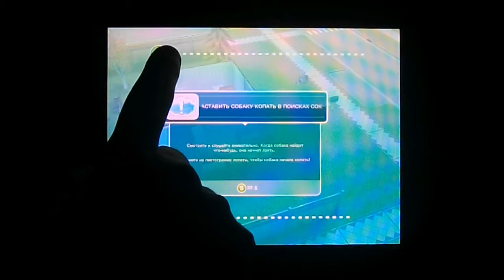The Sims FreePlay - Games for iOS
ЖИВИТЕ СВОБОДНО! ИГРАЙТЕ БЕСПЛАТНО! От создателей игр The Sims™ 3, лидера продаж в отрасли мобильных игр - совершенно новое, ПОЛНОЕ впечатлений БЕСПЛАТНОЕ приложение Sims для устройств iOS & Android.
**The Sims FreePlay - неотличимая от жизни высококачественная игра. Имейте в виду, что для загрузки игры вам понадобится более 350 Мб свободного места, а для игры - примерно 1200 Мб свободного места на диске устройства. Чтобы ускорить процесс, рекомендуется подключение к сети WiFi.
НАЧНИТЕ ИГРАТЬ БЕСПЛАТНО! ПОЛНОСТЬЮ СОЗДАЙТЕ ДО 20 РАЗЛИЧНЫХ ПЕРСОНАЖЕЙ...
- Пусть они играют свадьбы, заводят детей, которые станут малышами, а затем пойдут в школу
- Заведите питомцев, растите сад или пеките пироги
- Пусть персонажи займутся карьерой и начнут зарабатывать симолеоны, повышая свое благосостояние
- Достигайте цели, зарабатывайте очки стиля жизни и тратьте их на модные штучки
- Живите с вашими персонажами в реальном времени (у вас день, и у ваших персонажей день, у вас ночь - и у них тоже)!
...и самое главное: ИГРАЙТЕ БЕСПЛАТНО!